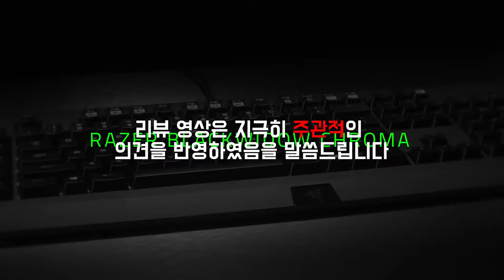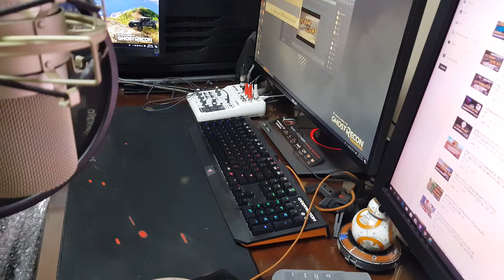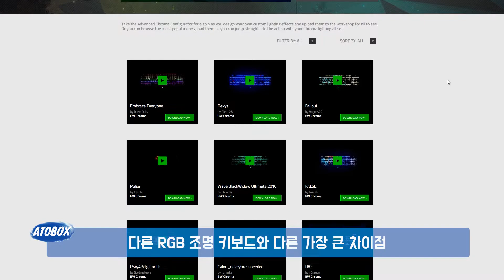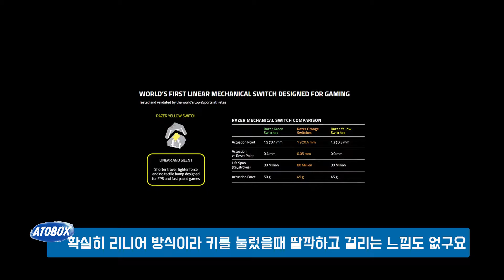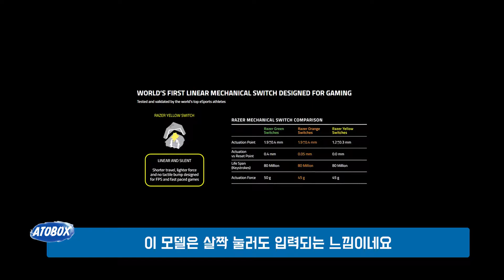RAZER BLACKWIDOW V2 옐로우축 키보드 리뷰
RAZER 블랙위도우V2 크로마 버전의 리뷰입니다.
옐로우축의 기계식 게이밍 키보드 입니다.

아토박스 채널에서는 IT와 테크 게임 정보와 리뷰를 다루고 있습니다.  사소하지만 아토의 일상 Vlog를 만나보실수 있습니다

즐거운 종합게임 방송 및 스트리밍 그리고, 각종 게임 소식등은